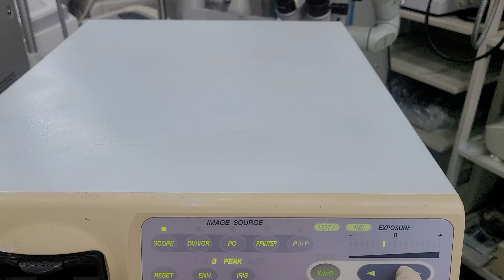oly Cvvv 180